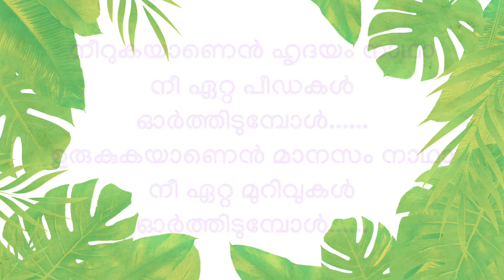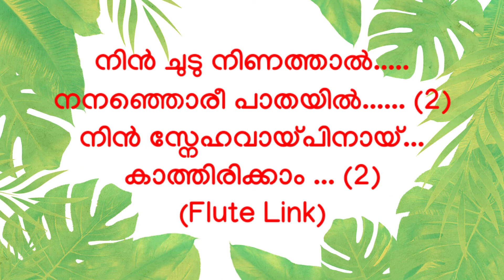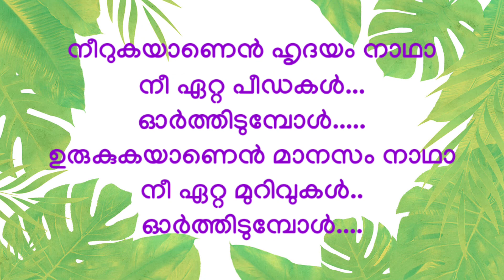Neerukayanen Hridhayam Nadha Karaoke with Lyrics| Kester song| Jiju Pollayil| നീറുകയാണെൻ ഹൃദയം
neerukayanen Hridhayam karaoke
നീറുകയാണെൻ ഹൃദയം നാഥാ
നീ ഏറ്റ പീഡകൾ ഓർത്തിടുമ്പോൾ
ഉരുകുകയാണെൻ മാനസം നാഥാ
നീ ഏറ്റ മുറിവുകൾ ഓർത്തിടുമ്പോൾ
കാരിരുമ്പാണികൾ തറച്ച നിൻ കൈകളാൽ (2) അനുഗ്രഹം ചൊരിഞ്ഞവനല്ലോ ..നാഥാ
അനുഗ്രഹം ചൊരിഞ്ഞവനല്ലോ . നീ ...

(നീറുക ... )

നാഥാ .. ഞാൻ ഏകിടാം ഈ കൊച്ചു ജീവിതം
തവ പാദ പീഠത്തിൽ കാഴ്ചയായി ( നാഥാ )
എനിക്കായ് മുറിവേറ്റ നിൻ തിരുമേനിയേ ...
കഴുകിടാം എൻ കണ്ണീർ കണങ്ങളാലെ ... (2) Link

(നീറുക ... )

ഞാൻ ഏകനാകുമ്പോൾ മാനസം തകരുമ്പോൾ
കാൽവരി ക്രൂശിനേ ... ഓർത്തിടും ഞാൻ ...( ഞാൻ )
നിൻ ചുടു നിണത്താൽ നനഞ്ഞൊരീ പാതയിൽ (2)
നിൻ സ്നേഹവായ്പിനായ്ക്കാത്തിരിക്കാം ... (2)
Link
(നീറുക ... )

Vocal : *KESTER*
Lyrics : *Johnson Kannath*
Producer : *Davis Mangan*
Orchestration : Jayan Kuravilangad & Geo Thomas
Recording & Mixing : Alby Premose
Flute: Joseph Madasserry
Tabla : Janeesh Changanacherry
Chorus : Xavutten, Alby, Jiju, Merin Xavier, EssMary Johny & Silsila Godson
DOP : Jibin Bettis
Video Editing : Jiju Pollayil